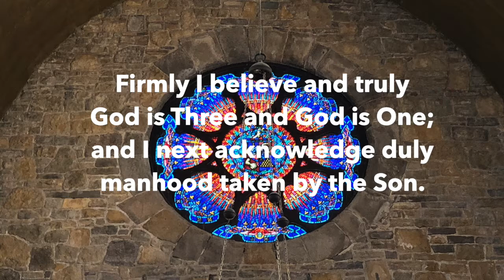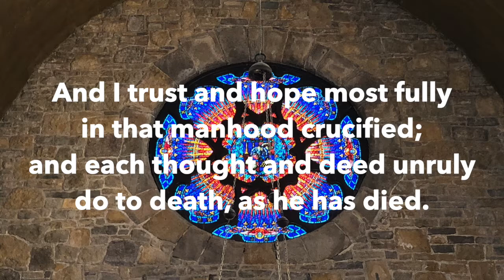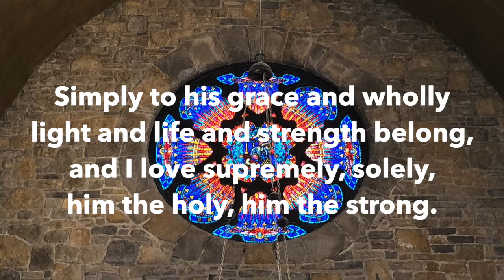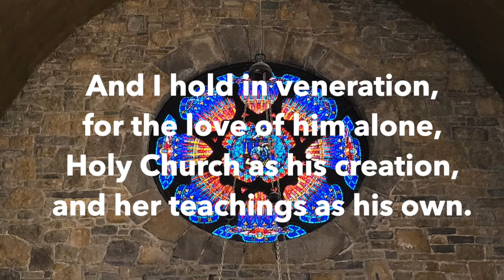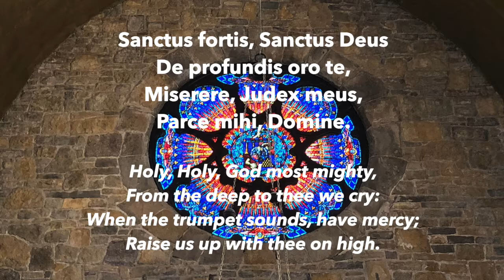Seminary Hymn: (Lyrics)